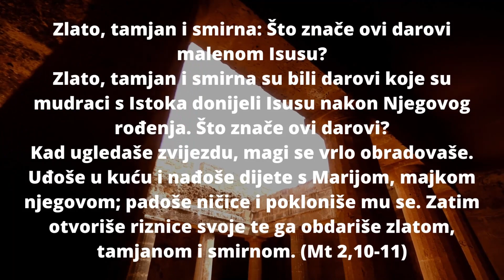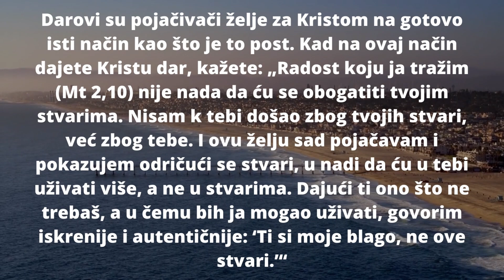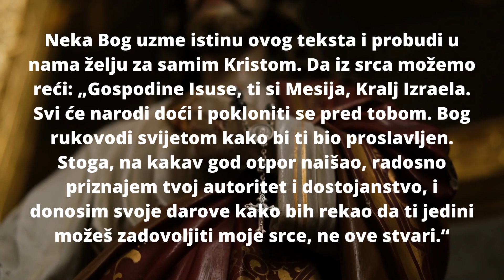ZLATO, TAMJAN I SMIRNA: Što znače ovi darovi malenom Isusu?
Zlato, tamjan i smirna su bili darovi koje su mudraci s Istoka donijeli Isusu nakon Njegovog rođenja. Što znače ovi darovi?

Kad ugledaše zvijezdu, magi se vrlo obradovaše. Uđoše u kuću i nađoše dijete s Marijom, majkom njegovom; padoše ničice i pokloniše mu se. Zatim otvoriše riznice svoje te ga obdariše zlatom, tamjanom i smirnom. (Mt 2,10-11)